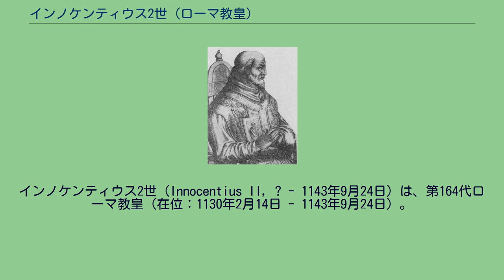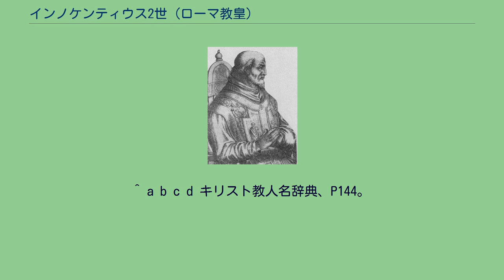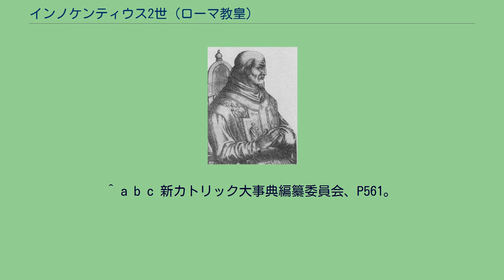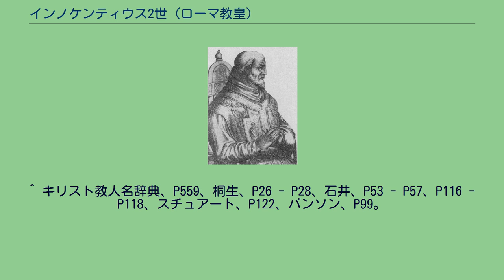インノケンティウス2世 (ローマ教皇)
インノケンティウス2世（Innocentius II, ? - 1143年9月24日）は、第164代ローマ教皇（在位：1130年2月14日 - 1143年9月24日）。
本名グレゴリオ・パパレスキ（Gregorio Papareschi）。
出身はローマ。
家系は貴族で、1122年に教皇カリストゥス2世から助祭枢機卿に任命され、同年のヴォルムス協約締結交渉に参加。
教皇特使も務め、敬虔かつ魅力的な人柄で人気を集めた。
1130年に教皇ホノリウス2世が死去すると、枢機卿の間でインノケンティウス2世と対立教皇アナクレトゥス2世の両派に分裂して抗争した。
若い進歩派の北イタリア・フランス出身のグループは前者を、高齢で保守派のローマ出身枢機卿のグループは後者を選び、進歩派はパパレスキを教皇インノケンティウス2世に選出したが、反発した保守派はピエトロ・ピエルレオニを教皇アナクレトゥス2世に選出、シチリア王ルッジェーロ2世の支持を得たアナクレトゥス2世にローマを押さえられたためフランスへ亡命せざるを得なかった。
フランスではクレルヴォーのベルナルドゥス、ドイツ王ロタール3世、フランス王ルイ6世など多くの国々の君主や教会に支持され、ロタール3世に正式な神聖ローマ皇帝として戴冠する見返りに援軍を要請して1133年にローマへ進軍した。
しかしこの時はアナクレトゥス2世の反撃でピサに退却した。
5年後の1138年にアナクレトゥス2世は死去、後継者にウィクトル4世が擁立されたが、彼はベルナルドゥスに説得され2か月で退位した。
このため、翌1139年に第2ラテラン公会議を召集して事態の収拾を図り教会改革を行おうとしたが、同年のルッジェーロ2世との戦争に敗れて捕虜となったため、彼にシチリア王位を正式に与え、イタリアの広い領土も譲る和睦を結ぶことを余儀無くされ捕虜から解放、ルッジェーロ2世の支持を得てローマへ戻り正式な教皇となった。
しかし、ローマではその後も党派争いが続き、1143年9月24日に教皇が死去するまで不安定な時期が続いた。
教会改革は何ら成果を上げられず、ピエール・アベラールの学説を排斥したことだけが教理史上で特筆されることだった。
他の出来事には世俗君主との争いがあり、アナクレトゥス2世派のアキテーヌ公ギヨーム10世はベルナルドゥスと対立（1135年にベルナルドゥスの説得で回心）、ルイ6世の息子ルイ7世は王妃アリエノール・ダキテーヌ（ギヨーム10世の長女）にそそのかされ、義妹ペトロニーユ・ダキテーヌとヴェルマンドワ伯ラウル1世を結婚させるため彼と前妻エレオノール・ド・シャンパーニュの婚姻の無効を宣言、教皇が任命したブールジュの大司教を受け入れを拒んだ。
このため教皇は1142年にラウル1世・ペトロニーユと結婚関係者の聖職者たちおよびルイ7世を破門、フランスの聖務停止命令を下した（次の教皇ケレスティヌス2世は事態収拾を図りルイ7世の破門と聖務停止命令を解除した）。
^ a b c d キリスト教人名辞典、P144。
^ a b c スチュアート、P121。
^ a b c バンソン、P97。
^ 新カトリック大事典編纂委員会、P560。
^ 新カトリック大事典編纂委員会、P560 - P561。
^ a b c 新カトリック大事典編纂委員会、P561。
^ スチュアート、P121 - P122、バンソン、P97 - P98。
^ キリスト教人名辞典、P559、桐生、P26 - P28、石井、P53 - P57、P116 - P118、スチュアート、P122、バンソン、P99。